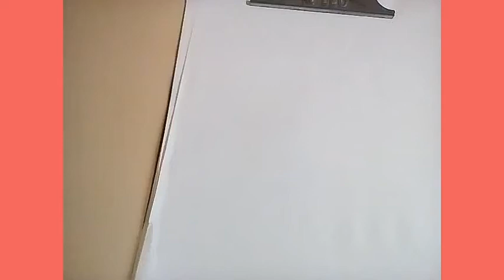How to design Indian kurta pattern.latest long Kurtas.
learn to draw Indian anarkali kurta.